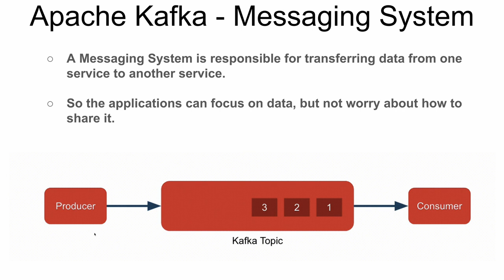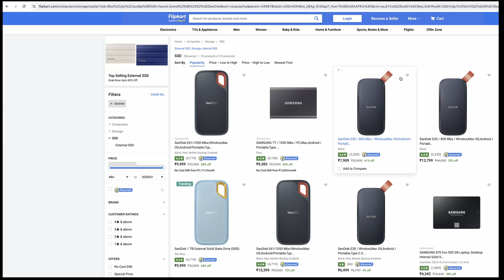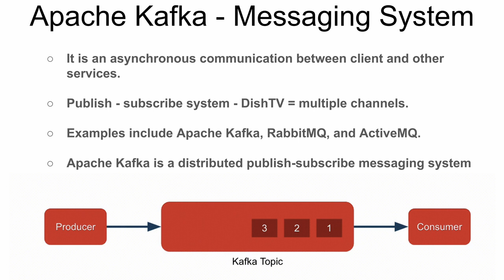தமிழ் | WHAT IS APACHE KAFKA MESSAGING SYSTEM | APACHE KAFKA IN 2 MINUTES TUTORIAL | InterviewDOT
**Apache Kafka Messaging System in 4000 Characters:**

**Introduction:**

Apache Kafka is an open-source distributed streaming platform designed for building real-time data pipelines and streaming applications. Developed by the Apache Software Foundation, Kafka has become a cornerstone technology for organizations dealing with large-scale, real-time data processing.

**Key Concepts:**

This decouples data producers and consumers, enabling scalable and flexible architectures.

2. **Topics and Partitions:**
   - Data is organized into topics, acting as logical channels for communication. Topics are divided into partitions, allowing parallel processing and scalability. Each partition is a linear, ordered sequence of messages.

3. **Brokers and Clusters:**
   - Kafka brokers form a cluster, ensuring fault tolerance and high availability. Brokers manage the storage and transmission of messages. Kafka clusters can scale horizontally by adding more brokers, enhancing both storage and processing capabilities.

4. **Producers and Consumers:**
This separation allows for the decoupling of data producers and consumers, supporting scalability and flexibility.

5. **Event Log:**
   - Kafka maintains an immutable, distributed log of records (messages). This log serves as a durable event store, allowing for the replay and reprocessing of events. Each message in the log has a unique offset.

6. **Scalability:**
   - Kafka's scalability is achieved through partitioning and distributed processing. Topics can be partitioned, and partitions can be distributed across multiple brokers, enabling horizontal scaling to handle large volumes of data.

**Use Cases:**

1. **Real-time Data Streams:**
   - Kafka excels in handling and processing real-time data streams, making it suitable for use cases like monitoring, fraud detection, and analytics where timely insights are crucial.

2. **Log Aggregation:**
   - It serves as a powerful solution for aggregating and centralizing logs from various applications and services. Kafka's durability ensures that logs are reliably stored for analysis and troubleshooting.

3. **Messaging Backbone:**
   - Kafka acts as a robust and fault-tolerant messaging system, connecting different components of a distributed application. Its durability and reliability make it a reliable backbone for messaging.

4. **Event Sourcing:**
   - Kafka is often used in event sourcing architectures where changes to application state are captured as a sequence of events. This approach enables reconstruction of the application state at any point in time.

5. **Microservices Integration:**
   - Kafka facilitates communication between microservices in a distributed system. It provides a resilient and scalable mechanism for asynchronous communication, ensuring loose coupling between services.

**Components:**

1. **ZooKeeper:**
   - Kafka relies on Apache ZooKeeper for distributed coordination, managing configuration, and electing leaders within the Kafka cluster. ZooKeeper ensures the stability and coordination of Kafka brokers.

2. **Producer API:**
   - Producers use Kafka's Producer API to publish messages to topics. The API supports asynchronous and synchronous message publishing, providing flexibility for different use cases.

3. **Consumer API:**
Consumer groups allow parallel processing and load balancing, ensuring efficient utilization of resources.

4. **Connect API:**
   - Kafka Connect enables the integration of Kafka with external systems. Connectors, available for various data sources and sinks, simplify the development of data pipelines between Kafka and other systems.

5. **Streams API:**
   - Kafka Streams API facilitates the development of stream processing applications directly within Kafka. It enables transformations and analytics on streaming data, supporting real-time processing scenarios.

**Reliability and Durability:**

1. **Replication:**
   - Kafka ensures data durability through replication. Each partition has a leader and multiple followers, with data replicated across brokers. This replication mechanism ensures fault tolerance and data redundancy.

2. **Retention Policies:**
   - Kafka allows the configuration of retention policies for topics. This determines how long messages are retained in a topic. Retention policies support both real-time and historical data analysis.